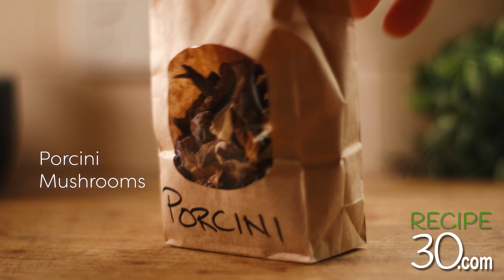Beef wellington recipe with an Italian twist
This Italian style Beef Wellington recipe uses prosciutto and Porcini mushrooms to elevate the flavours.  Beef Wellington was traditionally coated with chicken liver as well as a mushroom duxelles.  Some also wrap the meat inside a crepe to seal the juices so the pastry won't get soggy. This Italian twisted version however uses prosciutto for the wrapping which not only seals the juices but renders an incredible flavour enhancing the beef.  Red wine is optional but highly recommended in this Duxelles.  Beef Wellington is truly an amazing dish, but I feel this version brings it to a whole new level.  Enjoy it with a rich beef gravy, buttery potatoes, green vegetables and of course with a nice glass of full bodied red wine.  Happy Cooking!

Some of the products I use and recommend:

Send products or info to:

MAILING ADDRESS
RECIPE30
VICTORIA AUSTRALIA